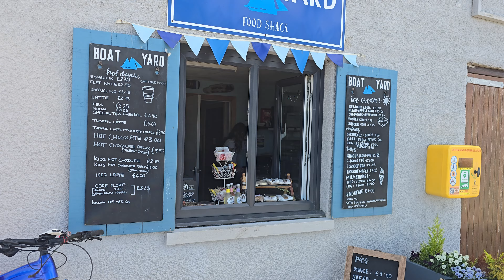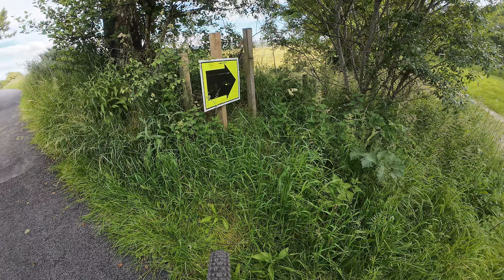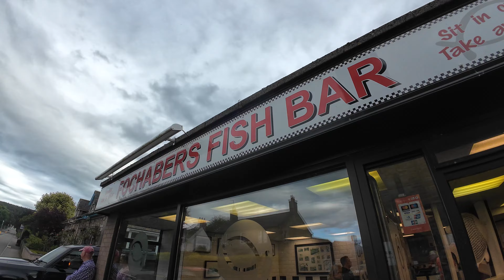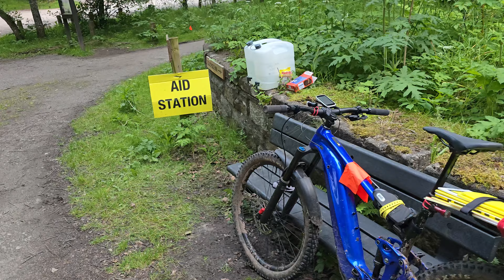Ebike v Ultra athletes | Moray Way Ultra Marathon Sweep 2024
I've swept the Moray Way Ultra series on my bike for a few years now. Escorting the back markers and collecting the course signage is a long day out at the office. 24 hours or more. The last time I did the 100 mile full Moray Way Ultra I almost ended myself doing a horrendous kissing gate section which just isn't suitable for bikes. Won't be doing that section again! I've also developed a heart condition since then. I'd bought an e-bike to keep me still getting out there and wondered if it would make it all the way round. Including up the mighty Ben Aigan climb. I made a plan strategically placing a battery and my van on the course. Would it work?